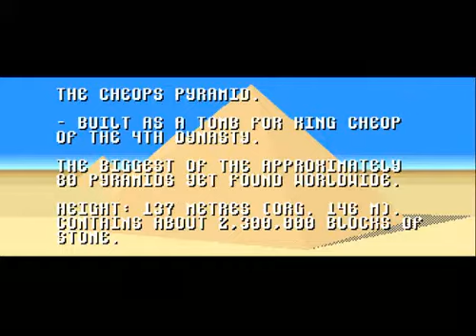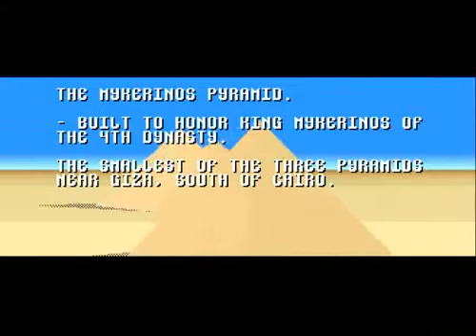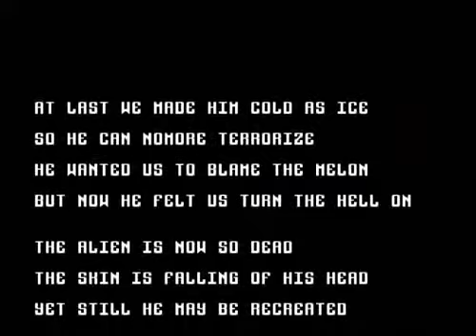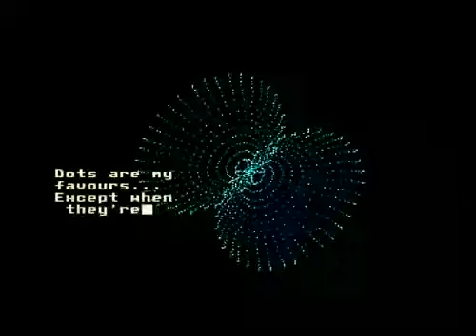Kefrens - Desert Dream Demo 1 -2 (Amiga)